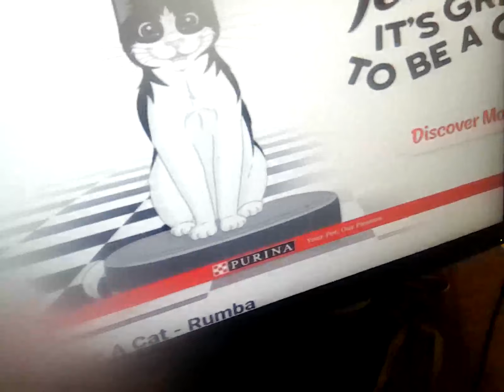7 March 2024